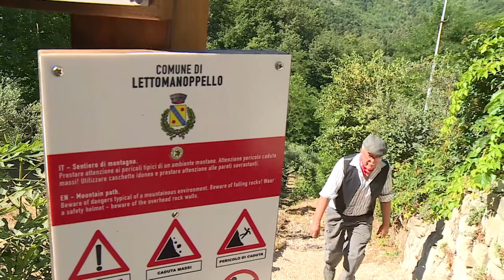Lettomanoppello. D'Alfonso: "Dolosa l'origine degli incendi"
Domati gli incendi che fino a questa mattina avevano interessato diversi comuni del pescarese. "Sono in corso le indagini per risalire agli autori dei roghi", ha detto il sindaco di Lettomanoppello D'Alfonso, il quale invita a rispettare la montagna.